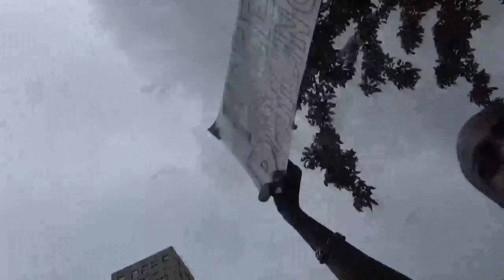nyc free dancing highlights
thank you nyc